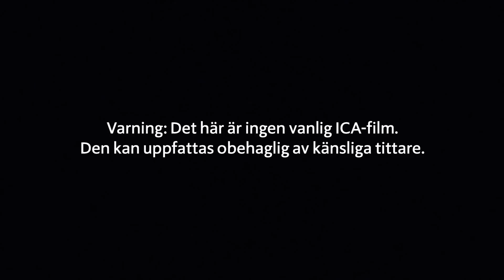ICA reklamfilm 2015 v. 44 - Butikens hemlighet (film)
ICAs halloween-special. Så här har du aldrig sett en ICA-film förut. Känsliga tittare varnas.